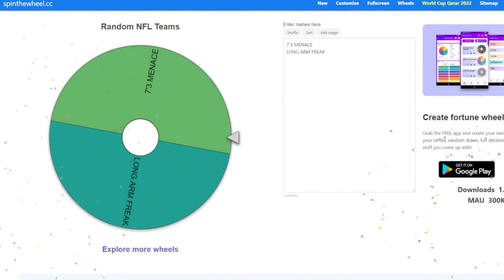NBA2K23 BUT I GET MORE TOXIC AFTER EACH WIN...